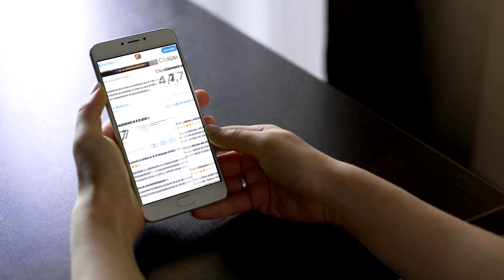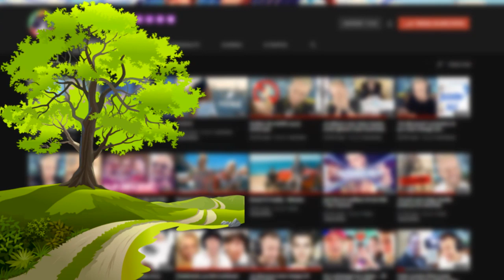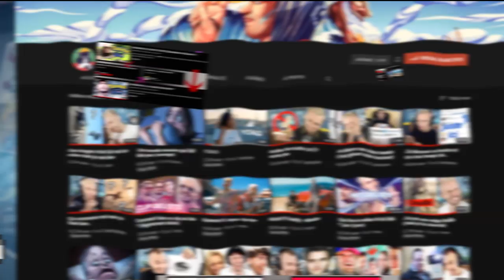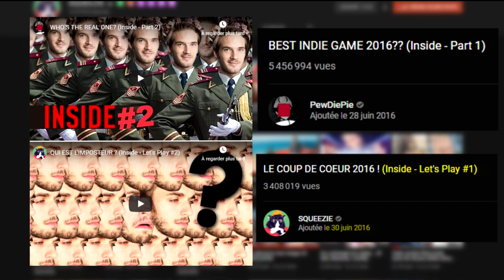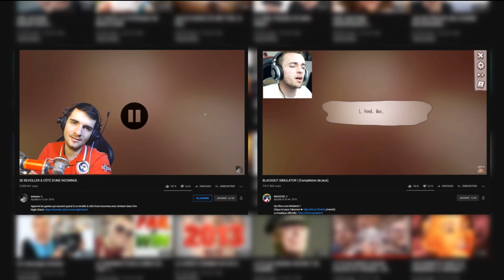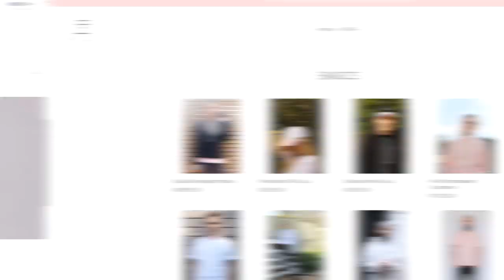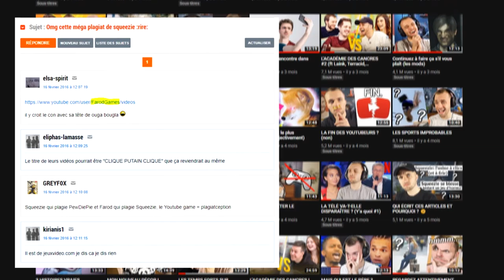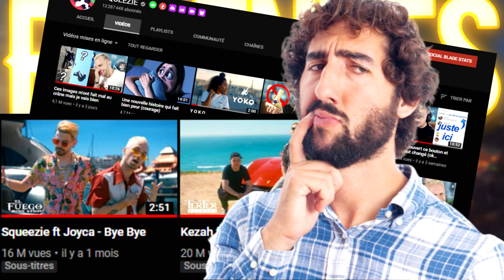SQUEEZIE & PLAGIAT EN 1 VIDÉO !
Installe Raid gratuitement ✅IOS ✅ ANDROID débute avec 50k d'💰et reçoit gratis un champion Epic 💥récompense au 7ème jour pour les nouveaux joueurs.

♀  ZELDA ( Akihabara! - Sacred )